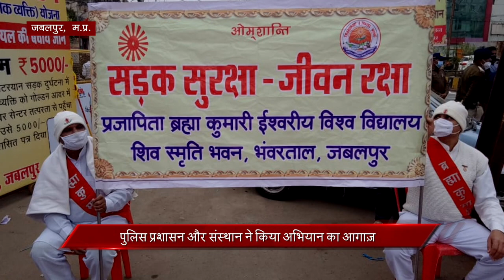ब्रह्माकुमारीज़ ने किया ‘रोको टोको अभियान’ का आगाज़ | Peace News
1. जबलपुर में पुलिस और प्रषासन की सड़क दुर्घटना और कोरोना से बचाव की पहल, जनजाग्रति के लिए कार्यक्रम का आयोजन

2. देषभर में युवा दिवस पर कार्यक्रमों का आयोजन, व्यस्नमुक्त और तनावमुक्त जीवन जीने के लिए किया प्रेरित

और

3. मलेषिया से चईनीज बीके रिट्रीट का आनलाईन आयोजन, 6 देषों के 130 लोग जुडे़ एक साथ, स्प्रीच्युअल अपलिफ्टमेंट पर चर्चा

Organizer: Brahmakumaris